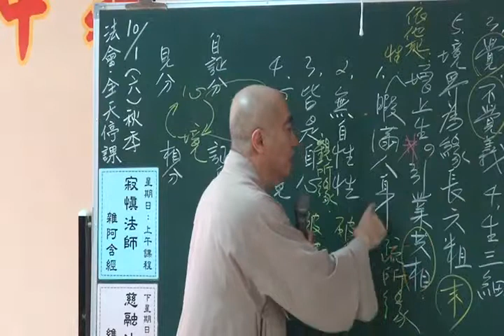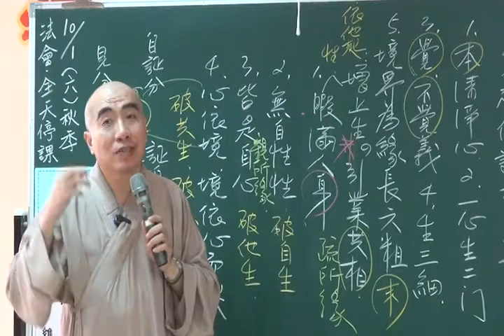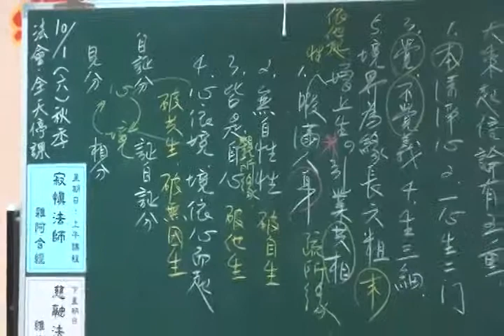雜阿含365 3